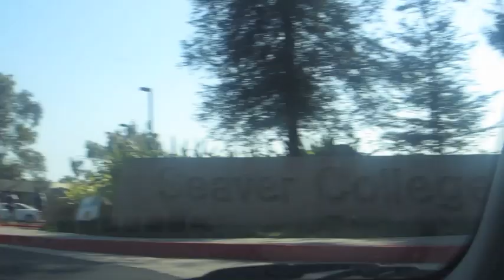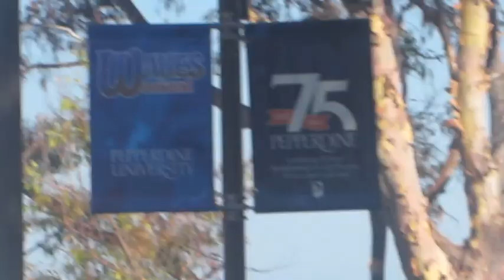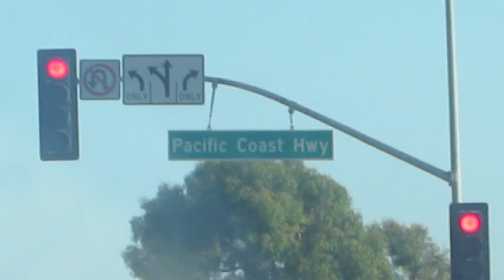Pepperdine Tour- My First Time on Campus! (8/20/12)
The reason I'm acting super obnoxious in this is because it was my FIRST TIME seeing the campus! I never came to tour it, because it's been my number one choice for so long.  I almost hate uplaoding this, because pictures and videos CANNOT capture Pepperdine's beauty- you have to see it to understand how gorgeous our campus is.  I feel insanely blessed every single day to be going to school here: amazing people, super small class sizes (my biggest one has 18 ppl), so many worship opportunities, so many service projects to get involved in- it's absolutely perfect here and everyone looks like a model, haha!  It's so easy to get over-involved and immersed in campus life, but I PROMISE I will keep uploading weekly or bi-weekly videos- keep sending me requests :)